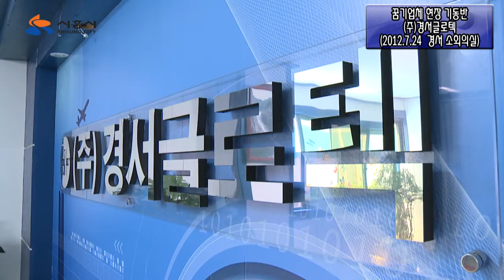현장탐방 기업체 현장 기동반경서글로텍 2012 07 30